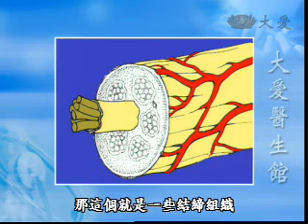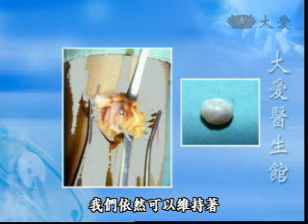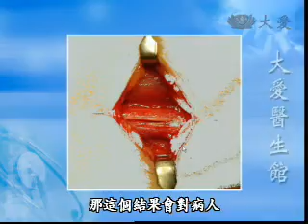20110612《大愛醫生館》鳩佔鵲巢 神經短路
神經有腫瘤，壓到神經線，造成神經短路，要手術切除腫瘤。